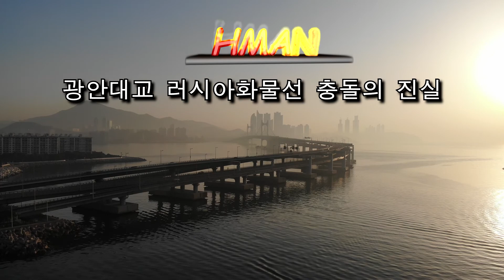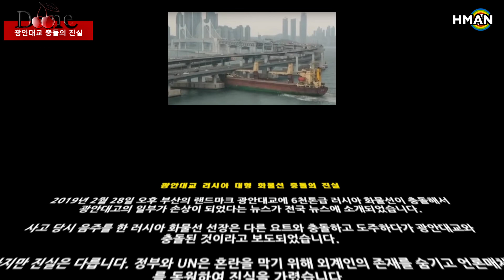[Blender, Reallusion] 광안대교 러시아 선박 충돌 사고 의 숨겨진 진실 - Sci-fi Short Film - 진짜 이유, 팩트 - 화물선이 맞나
이 사건을 정부와 UN이 감추려고 하는 이유

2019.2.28 오후 부산시 남구 용호동 광안대교